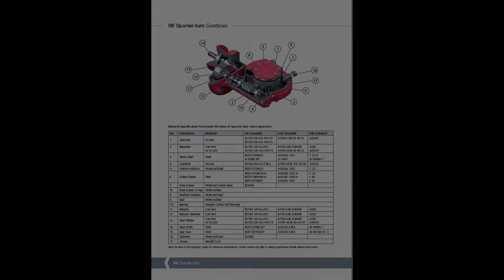Rotork IW Series of Quarter-turn Valve Gear Boxes Assembly & Disassembly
@M4Techofficial @Valve @valve gearboxes @PowerPlantDiscussion
Rotork IW series operators are quarter turn devices intended for the operation of ball, plug and butterfly valves as well as power and process dampers. The gearboxes are suitable for manual and motorized applications